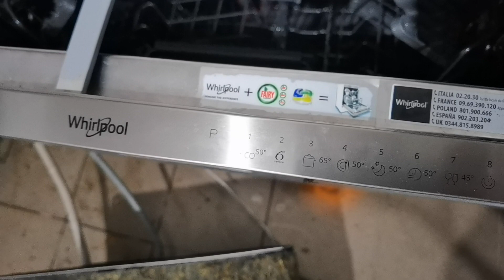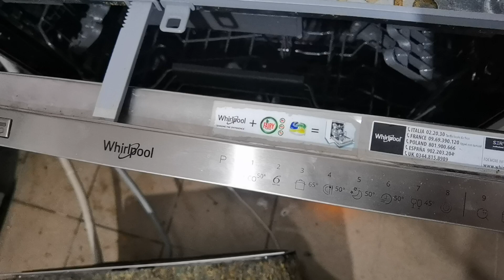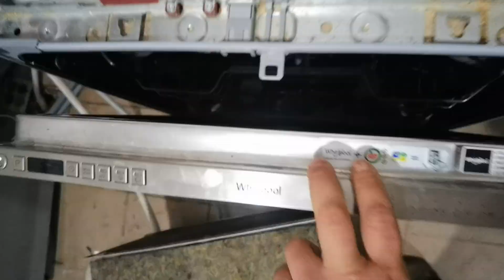Whirlpool Dishwasher Auto Opening Door